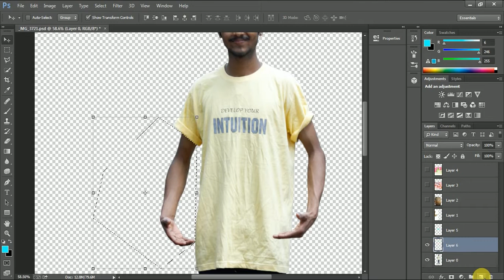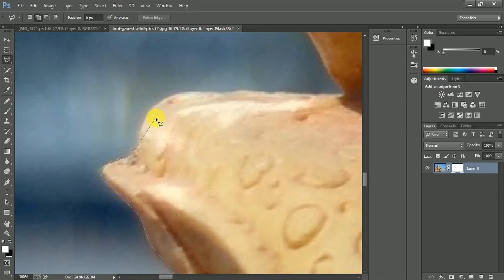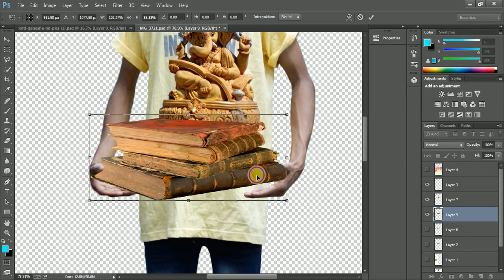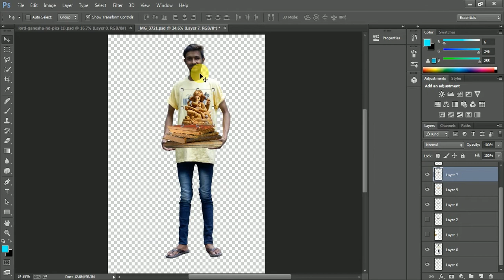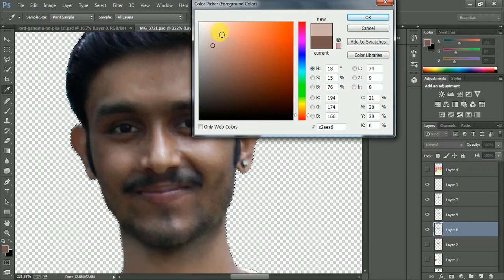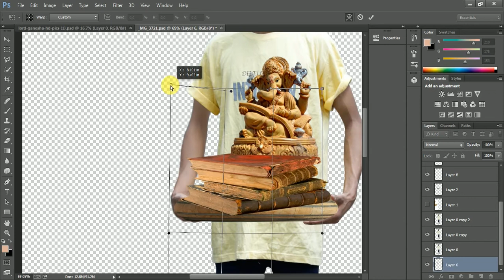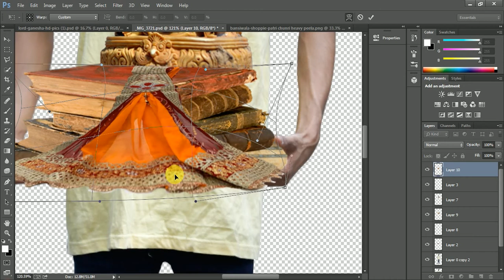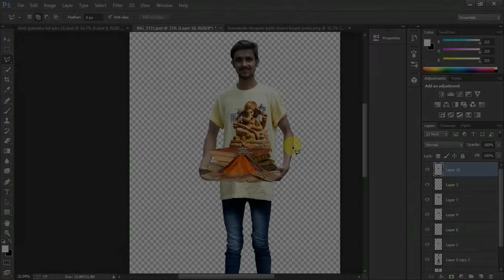ganpati bappa advance photo manupulation in photoshop cc 2017 1st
Hey Guys,
now today i will teach you.
How to Edit your  photo with  Ganesh Chaturthi Special.
first off all  shoot your image in that poses its very importaint for your editing.
Here i used many imagesh for final out put.
Eg :-
main back ground,
Sky,
charactor,
Books,
gulal color on T-shirt,
4 Bushes,
Green Grass,
Sun Raise,
Sun,
Final Out Put With Advance Editing And CC(Color Correction)

.Nkr Edits.